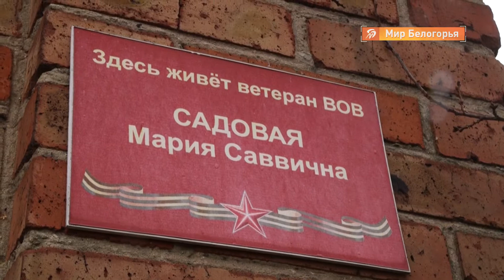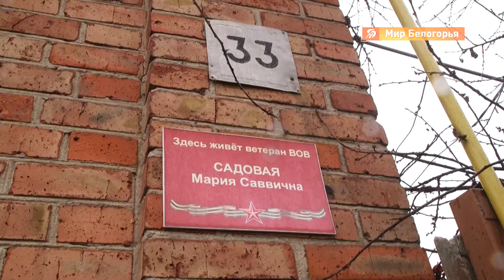Шебекинским и яковлевским пенсионерам помогают волонтёры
Из-за сложной эпидемической ситуации пожилые люди больше остальных подвержены риску. А потому категории 60+ настоятельно рекомендуют оставаться дома, а за покупками могут сходить и добровольные помощники.

Волонтёрский штаб «Единой России» возобновил свою работу. Каждый желающий может помочь и для этого не обязательно становиться волонтёром. Вы можете уделить внимание пожилым знакомым, соседям и просто нуждающимся людям. Нужно всего лишь ваше желание!